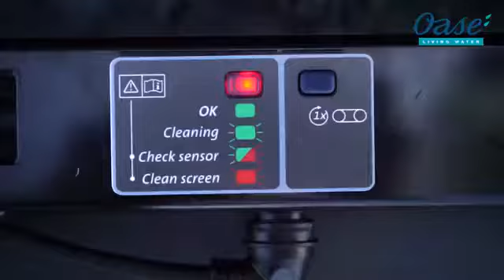Filtre de bassin BIOTEC SCREENMATIC² SET 40000 OASE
Filtre Biotec Screenmatic 2 pour bassin de jardin.